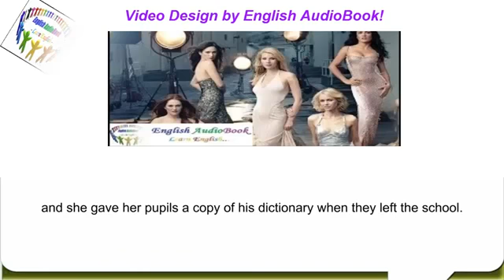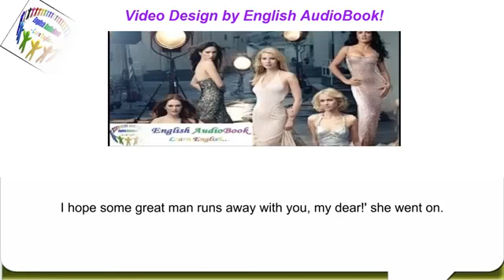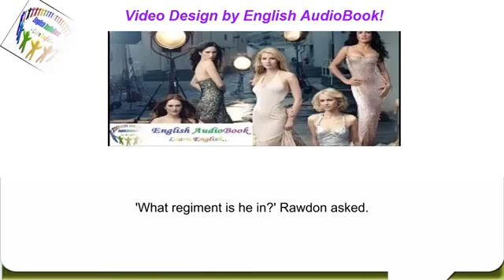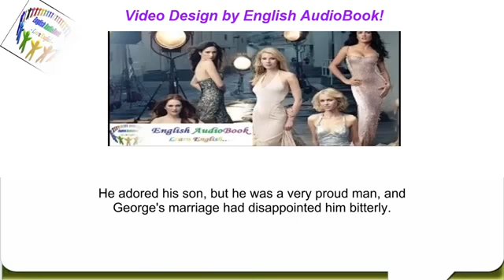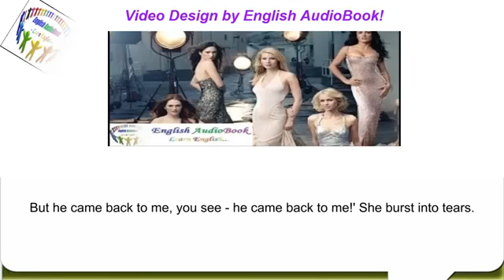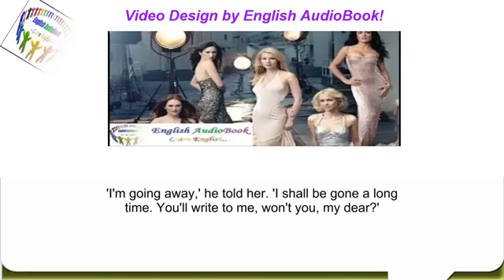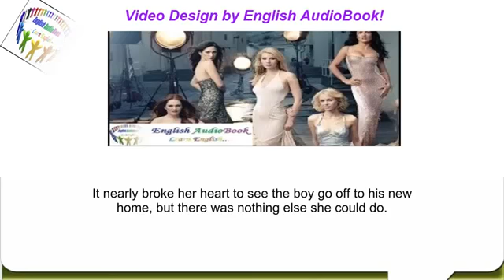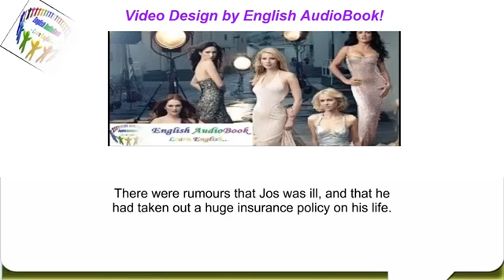English Story ★ Vanity Fair ♥ Learn English Through Story (intermediate level) ✦ English AudioBook!